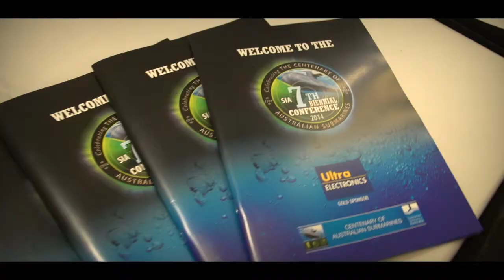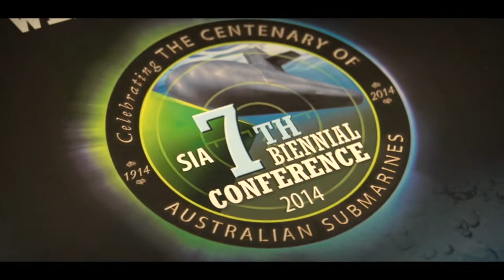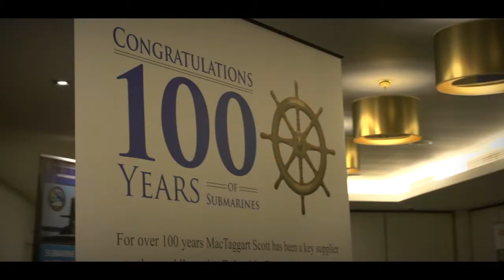SIA 7th Biennial Conference 2014 - Event Wrap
More than 200 senior defence officials, members of Australia’s submarine industry and international strategic partners gathered in Fremantle in November 2014 to attend the Submarine Institute of Australia’s 7th Biennial Conference. In the centenary year of Australia’s submarine force, the conference included presentations charting the historic journey of this most important strategic asset, and highlighting the vital role submarines continue to play in the nation’s defence. It was also an opportunity to network and to catch-up with friends and colleagues, with lively discussion firmly focused on Australia’s future submarine capability.